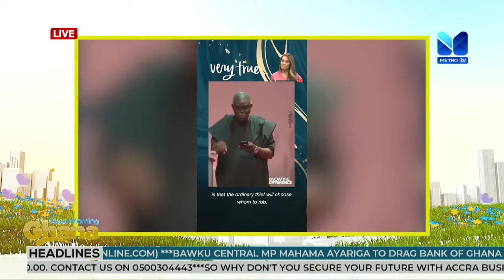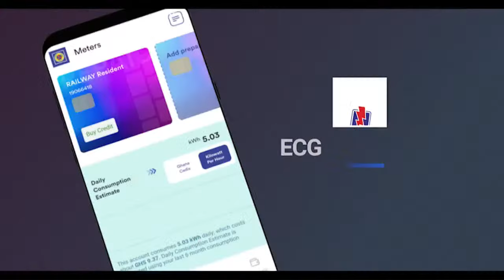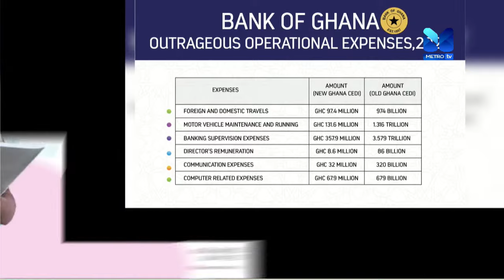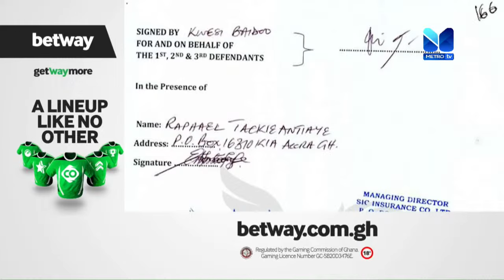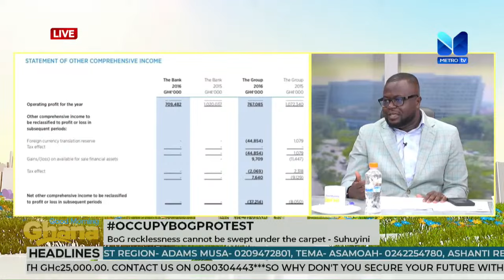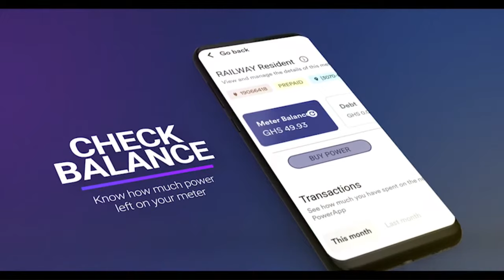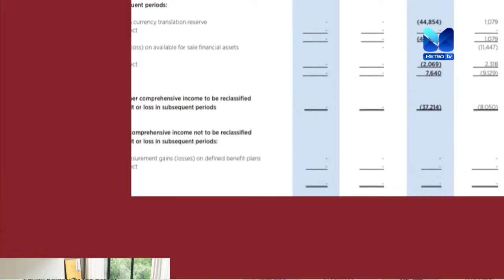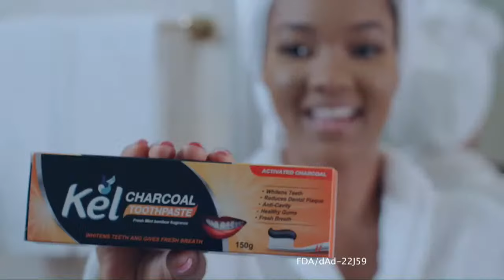GOOD MORNING GHANA || 3rd OCTOBER, 2023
GoodMorningGhana || 3rd October, 2023